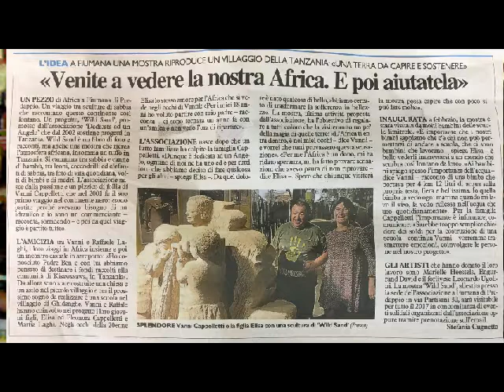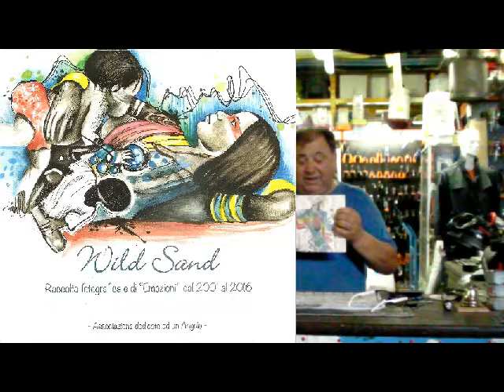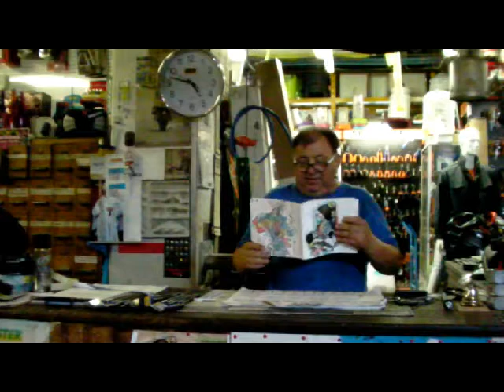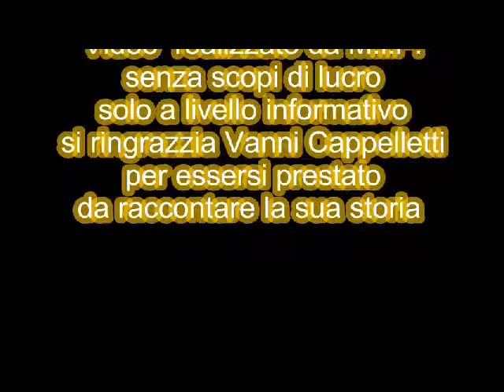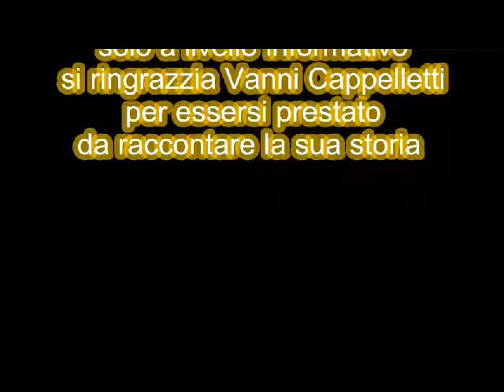associazione dedicata ad un angelo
associazione onlus pro africa